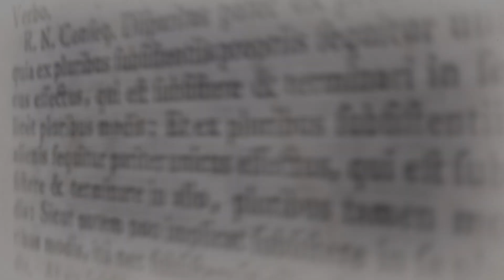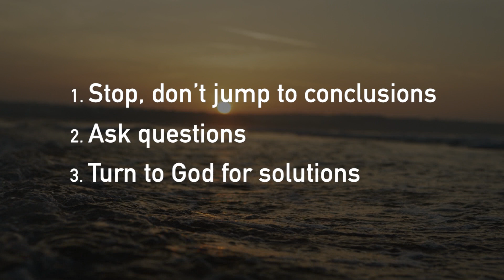EQ: Weathering Your Storms of Life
When a crisis looms or drops in your lap, how do you cope?
Do you get angry, do you panic, do you pretend it’s not happening? It’s easy to have an emotional response to the circumstances around us. The difficulty lies in bringing balance to our emotions, so they don’t consume us. If you’d like to develop your emotional intelligence or your ability to cope better, regardless of what life throws at you, watch this clip.

*social_media*